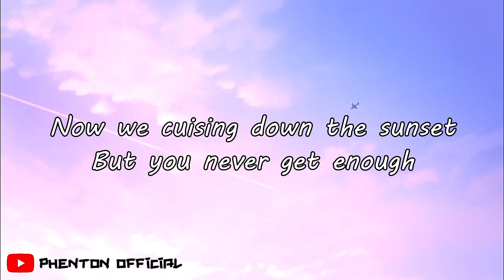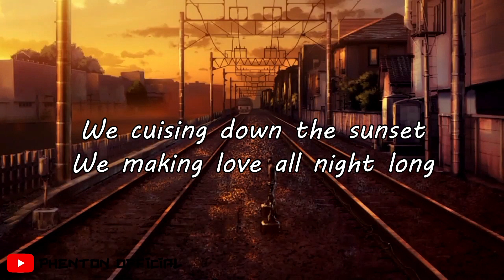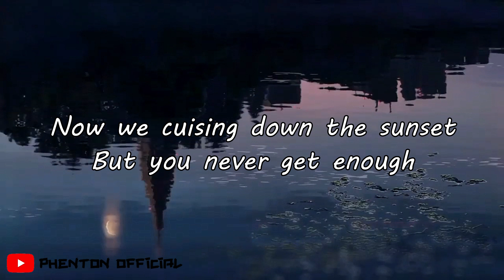The C - Sunset (Lyrics Video)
ERDENE LABEL Recordings
Mixing & Mastering - MAD.O
From "Crybaby" Mixtape by The C
LIGHTNING